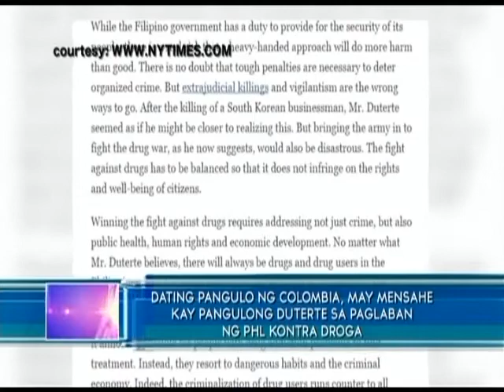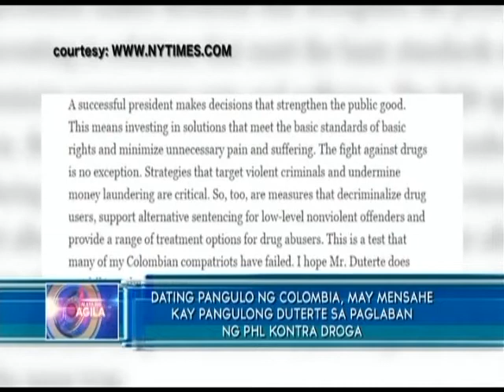Dating pangulo ng Colombia, may mensahe kay Pangulong Duterte sa paglaban ng PHL kontra droga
MANILA. Philippines (Eagle News) -- Pagtugon sa problema sa droga at pag-aayos sa public health and safety policies ng pamahalaan ang solusyon sa pagsugpo sa iligal na droga.